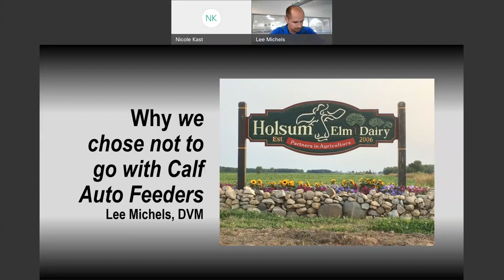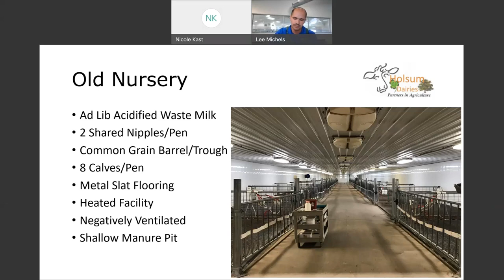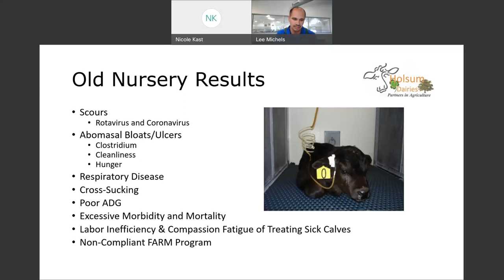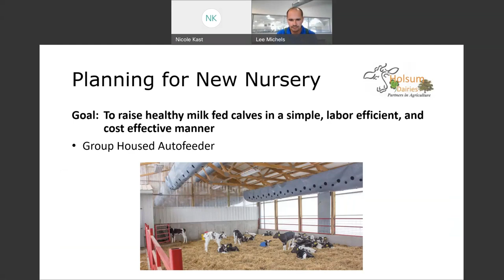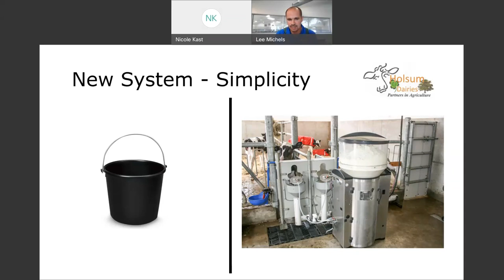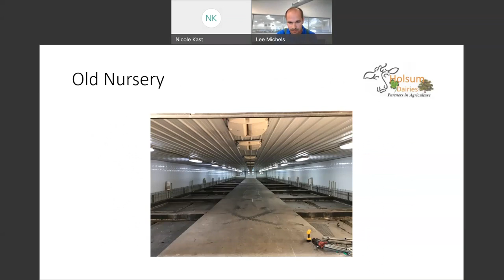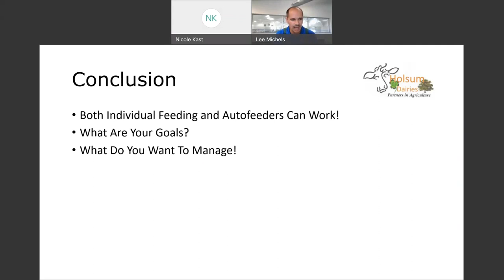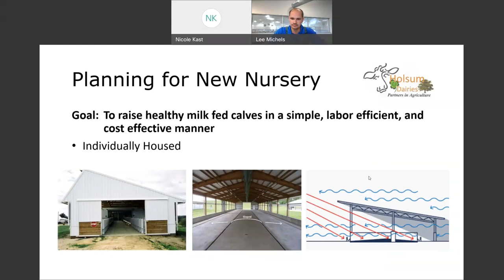Why We Choose Not to Go with Calf Auto Feeders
June 2021 Lunch 'n Learn